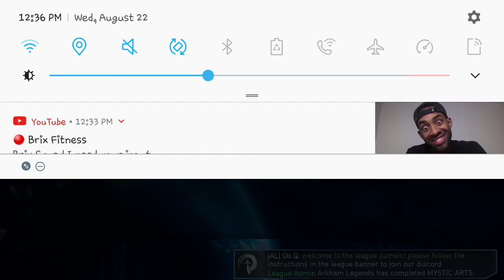INJ2 phase 3